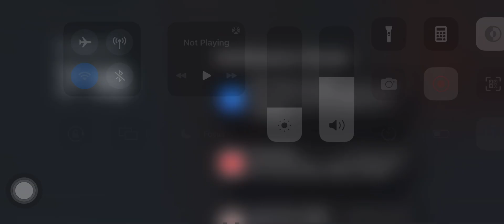Julibee Line Train Doors Opening/Closing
Join Transport for Applesville group in order to drive!